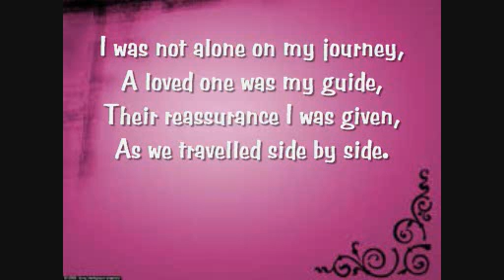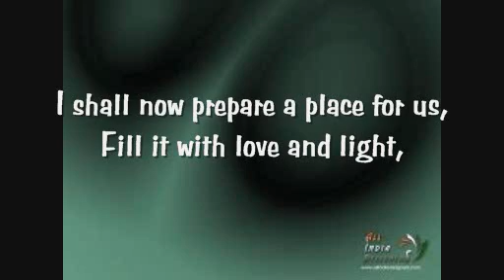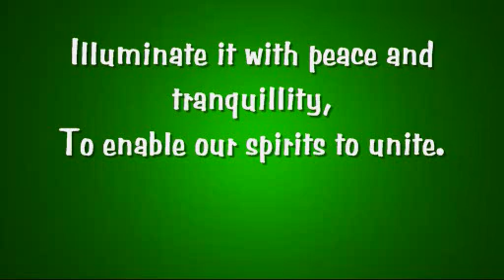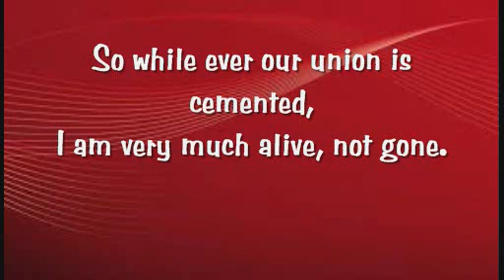Comfort For A Loved One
Its a insight of what to come,re-asurrance